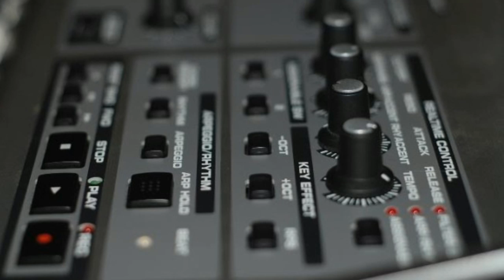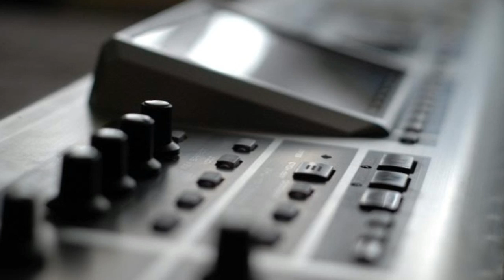Gary Numan - The Aircrash Bureau - My Cover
Cover using Roland Fantom X7 and my cat watched while I tapped away at the keys.
My cat looked bored - next time I shall make her sing the words.